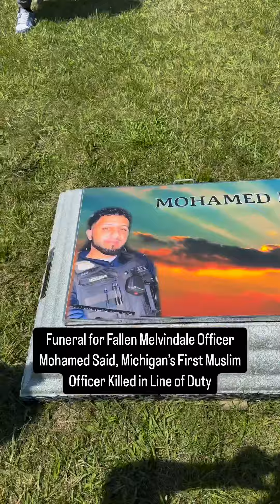A funeral for Melvindale Police Officer Mohamed Said, Michigan’s first Muslim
A funeral for Melvindale Police Officer Mohamed Said, Michigan’s first Muslim police officer killed in the line of duty, saw police cars from as far as Wyoming and over 1,000 law enforcement officers in attendance. 💙

quantum™ emf necklace